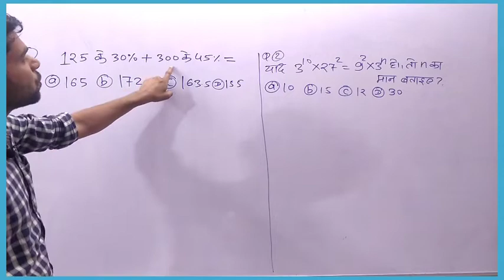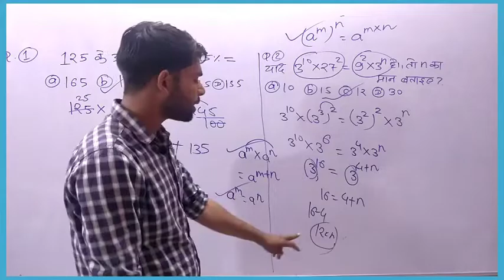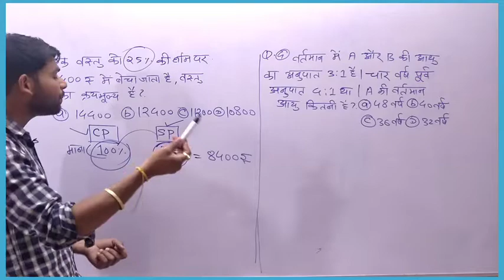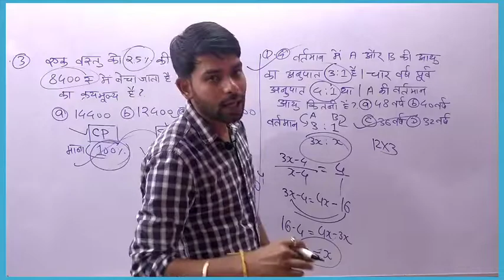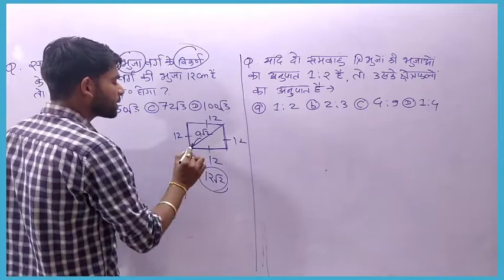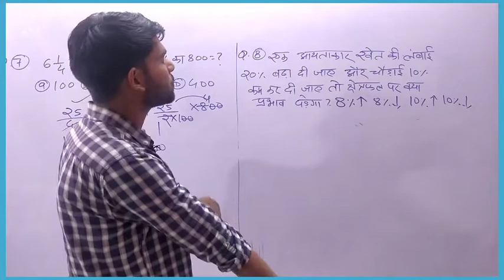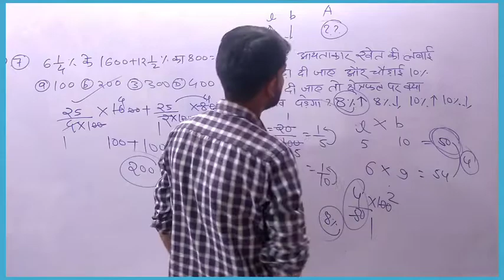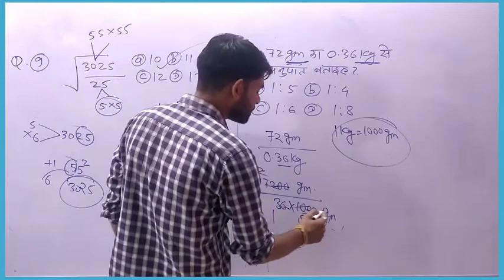Samvida Shikshak Varg 3 2022|| MPTET Analysis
Samvida Shikshak Varg 3 2022||
Samvida varg 3 Analysis ||
Maths Analysis||
Maths ||
Mptet varg 3 Analyis||
संविदा वर्ग 3 संयुक्त पात्रता परीक्षा ||
samvidashikshakvarg3mathsanalysis